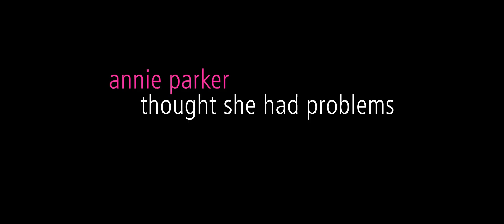Decoding Annie Parker (2013) Official Trailer